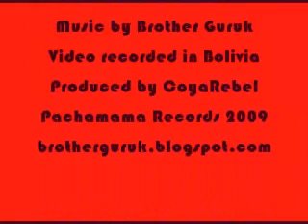C va La Primera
Video recorded in La Paz  and Lake Titicaca .Bolivia. Music and Video by Brother Guruk.2009.Track recorded @ Pachamama Records.